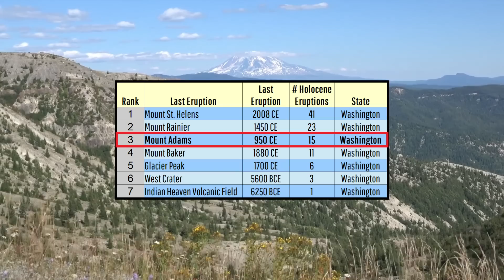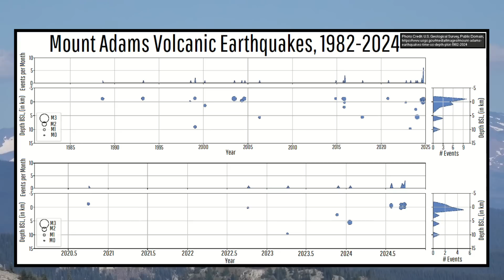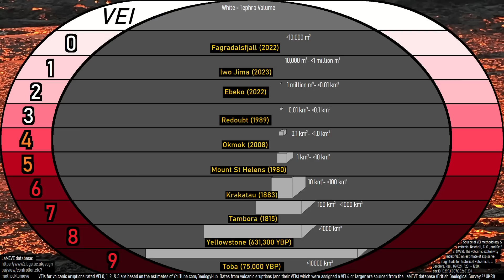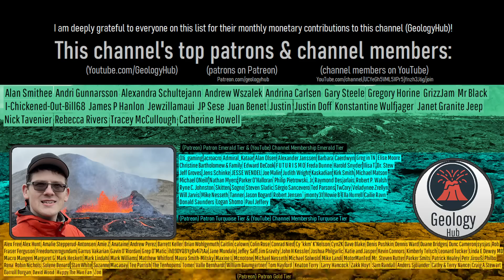The Active Volcano in Washington; Mount Adams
One of the tallest and most active volcanoes in the state of Washington is the glacier covered Mount Adams. Mount Adams has erupted at least 15 times during the last 10,000 years and will almost certainly erupt again. This video discusses its long traveling lahars which occurred 3 times in the last 6,000 years, along with the future hazards and overall geologic history of this volcano.

Thumbnail Photo Credit: This work "MtAdamsTopView1", is a derivative of a photo (resized, cropped, text overlay, overlaid with GeologyHub made graphics (the image border & the GeologyHub logo)) from "Mt Adams", by: Jessica Spengler, wordridden, 2006, Posted on Flickr, Flickr account CC BY 2.0. "MtAdamsTopView1" is used & licensed under CC BY 2.0 by Youtube.com/GeologyHub

Sources/Citations:
[2] Wieser, P. E., Kent, A. J. R., Till, C. B., & Abers, G. A. (2023). Geophysical and geochemical constraints on magma storage depths along the Cascade arc: Knowns and unknowns. Geochemistry, Geophysics, Geosystems, 24, e2023GC011025.
[3] Korosec, M.A., 1987, Geologic map of the Mount Adams quadrangle, Washington: Washington Division of Geology and Earth Resources Open File Report 87-5, 39 p. pamphlet, 1 sheet, scale 1:100,000.

0:00 Mount Adams
0:46 Hazards & Hazard Rating
2:26 Geologic History
3:04 Off Center Magma
4:10 Last 50,000 Years
4:52 Holocene Eruptions